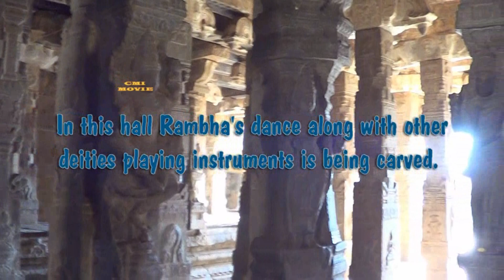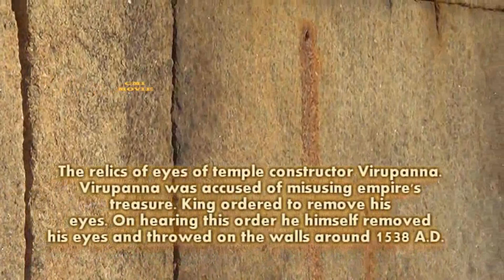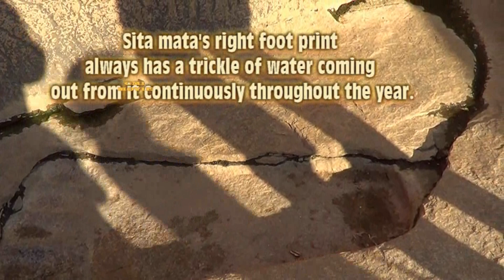Lepakshi Temple, "Veerabhadra Swamy"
The Lepakshi temple, also known as Veerbhadra temple is one among the spectacles of Indian history which have hidden treasures in its chest. The small village where the temple finds itself is in Anantapur District of Andhra Pradesh. It is a paragon of excellent architecture and art. Once the quintessence of Vijayanagara Empire, Lepakshi is culturally and archaeologically significant as it acts as the prime location of the shrine dedicated to Veerabhadra. The Lepakshi Temple is an exhibition of timeless art, with famous frescoes and murals.

The Lepakshi Temple is home to the miraculous hanging pillars and a cave chamber where Sage Agasthya is said to have lived. Another thing which makes the temple unique and a place to must visit is a footprint that is believed to be of Maa Sita. As soon as you step inside the temple, you get the glimpses of the history of Vijayanagara kingdom by way of pictorial representations. From the figures of musicians and saints to that of Parvati and Lord Shiva, the Lepakshi Temple has everything which makes it an attraction of archaeological and artistic splendour. Apart from the architectural importance, the temple according to Skanda Purana is a divyakshetra, in other words, an important pilgrimage destination of Lord Shiva.
Legend and History of Lepakshi Temple
The origination of name Lepakshi has two myths associated with it. According to the first legend, Lepakshi found its roots in the legendary Ramayana when Ravana had kidnapped Sita. As he was taking her away, the bird Jataya tried saving her from his hand. Defeated by Ravana, he fell on the floor. As he was counting his last breathe Lord Rama helped him attain Moksha by saying 'Le Pakshi' which in Telugu means 'Rise Bird.' Hence the name Lepakshi originated.

According to another legend, there were two brothers in the Vijayanagar Kingdom - Virupanna and Veerupanna. Virupanna's son was blind, and it is said that he gained sightedness while he was playing around the Shivalinga in the temple. Veerupanna was one of the financiers of Vijayanagar. Blamed by others for using the royal treasury; some say for the completion of the temple while some say for curing his son, the king gave orders for taking off his eyes. Disturbed by the false accusation, he forestalled the punishment and threw his eyes onto the walls of the temple. Hence, the place got its name Lape-Akshi meaning the village of the blinded. Now the eerie part is that the temple wall still has the blood marks of the eyes.